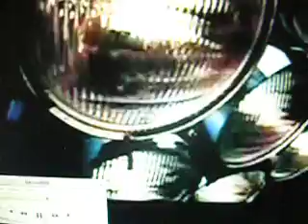m2m-pretty boy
yes! it's us again! singapore's very own m2m! we were singing this at a karaoke session!!! hurhurhur! enjoyyyy !

:D